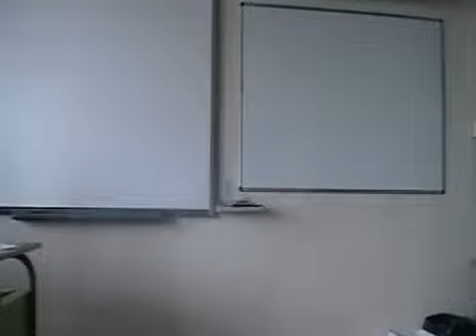victor g ,david d ,carles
GUM CAMPAIGN